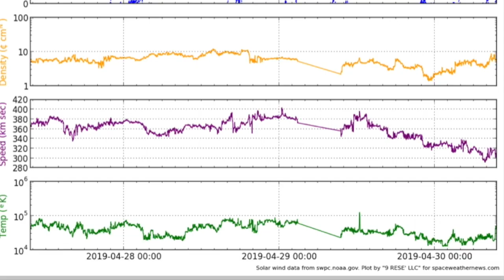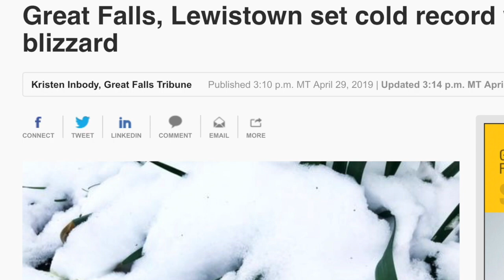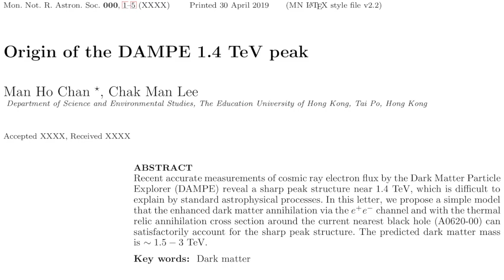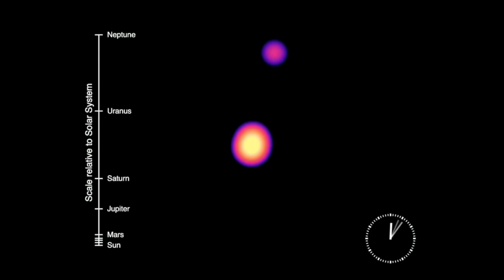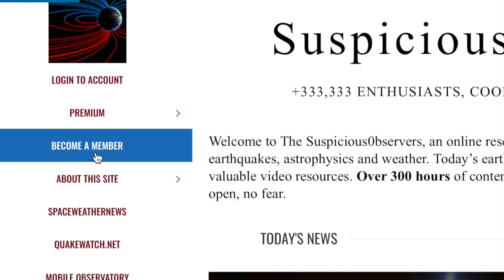Galactic Field Era, Plasma Bursts, Big Storms | S0 News Apr.30.2019